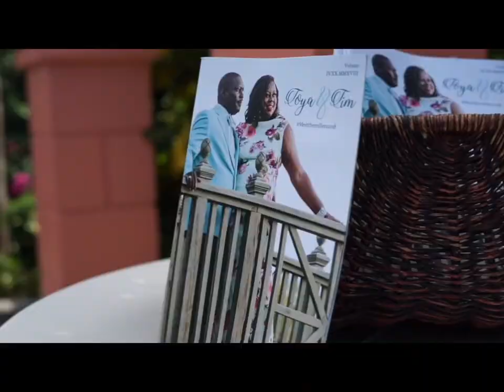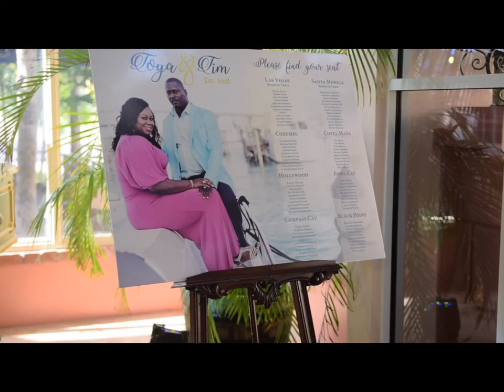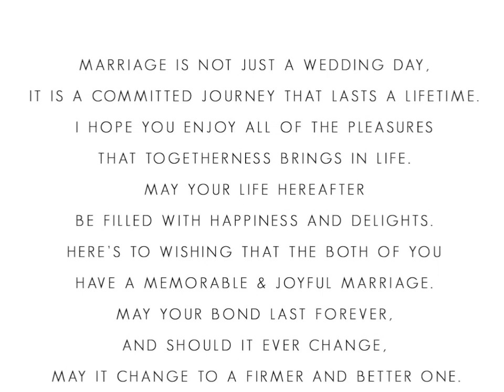Our Wedding Video | Sapodilla Estates |Nassau, Bahamas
We decided to share a short Video of our Wedding Day in our home town, Nassau Bahamas.

Our Wedding Venue was at Sapodilla Estate, Nassau, Bahamas

Songs: Why I Love you by Major ( Actual Song for Brides March)
              24k Magic by Bruno Mars (Actual Song for Bridal Party Entrance into Reception)

Song
Why I Love You
Artist
MAJOR.
Album
Even More
Vydia, EMPIRE (on behalf of BOE Music Group / EMPIRE); SOLAR Music Rights Management, LatinAutor - SonyATV, Polaris Hub AB, UNIAO BRASILEIRA DE EDITORAS DE MUSICA - UBEM, Vydia (Music Publishing), Songtrust, LatinAutorPerf, Sony ATV Publishing, ASCAP, BMI - Broadcast Music Inc., LatinAutor, and 17 music rights societies
Song
24K Magic
Artist
KIDZ BOP Kids
Writers
Bruno Mars, Brody Brown, Philip Lawrence
UMG (on behalf of Kidz Bop); LatinAutor - PeerMusic, BMG Rights Management (US), LLC, ARESA, ASCAP, Global Music Rights LLC, PEDL, LatinAutor - Warner Chappell, CMRRA, LatinAutorPerf, UMPI, UNIAO BRASILEIRA DE EDITORAS DE MUSICA - UBEM, Warner Chappell, and 9 music rights societies